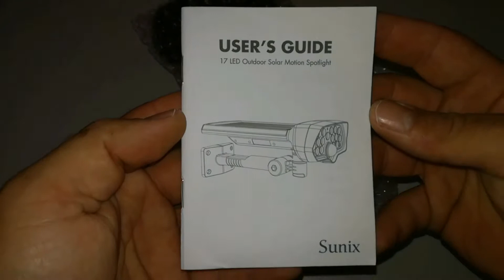LUZ SOLAR SUNIX AMAZON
LUZ LED SUNIX:

El foco de movimiento solar absorbe la energía del sol a la bacteria de energía.El panel solar convierte la luz solar en electricidad durante el día almacenanandola en la batería recargable para suministrar energía en la noche. La lámpara se enciende automáticamente por la noche y se apaga durante el día.

El foco de seguridad activado por movimiento solar cuenta con energía solar, activación de movimiento, instalación inalámbrica, ángulo ajustable, encendido automático y apagado. Aumenta la iluminacion y la seguridad en áreas al aire libre como puertas, garajes, cubiertas, cobertizos, cercas y patios traseros.

ESPECIFICACIÓN
Panel solar: 5.5V, 1.1W
Batería del Li-ion: 3.7V, 2200mAh
Cantidad de LED: 16 PCS (color blanco) + 1 PCS (color rojo)
Distancia de detección: hasta 6 metros (25 ℃)
Ángulo de detección: 120 grados
Altura de la instalación: 2.0--2.2 metros (6.5 -7.2 pies)
Encender / apagar
Material: plástico ABS
Temperatura de trabajo: -20 - 45 ℃
Impermeable: IP65
Dimensiones del producto: 330 * 104 * 44 mm
Peso neto: 432 g

Paquete incluye:
1 x Luz solar del sensor de movimiento
1 x Bisagra de expansión
1 x Tornillo
1 x Guía del usuario

LINK DE COMPRA: